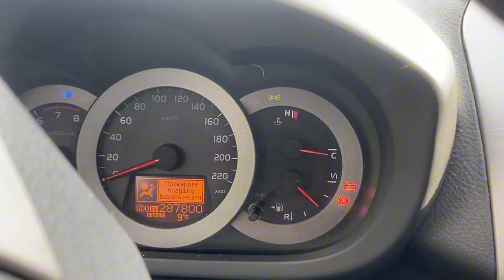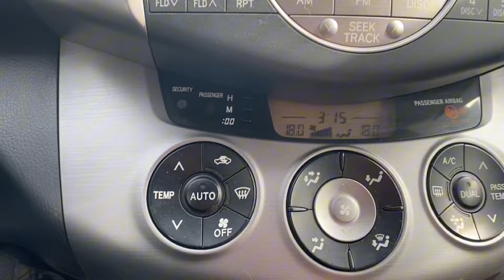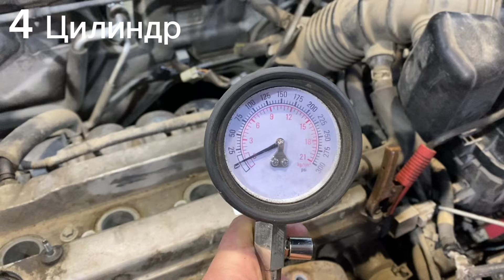Обзор перед разбором Toyota RAV4 (XA30)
В разбор поступил Тойота Рав4 2.0 АТ 2006г.

Работаем 24/7